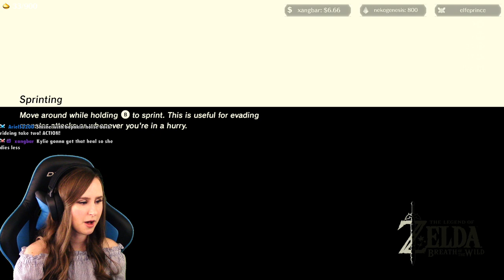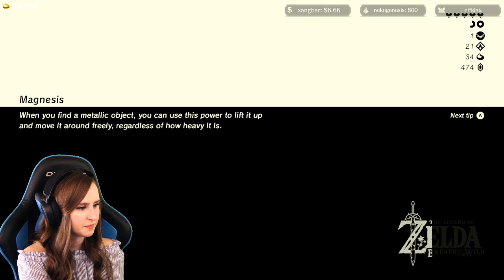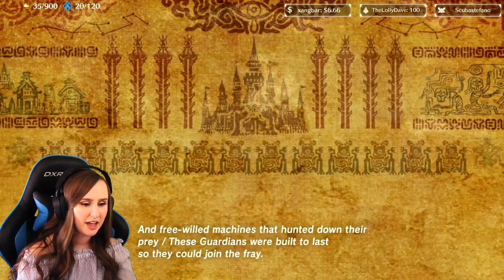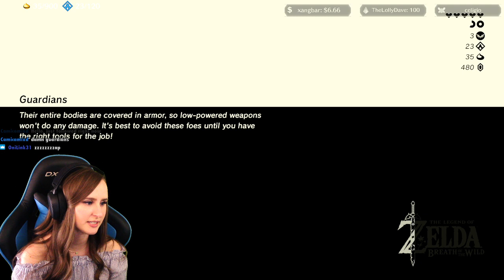Divine Beast: Vah Ruta ◅ Let's Play Breath of the Wild #5 ▻ 100%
We did it guys! We defeated Waterblight Ganon inside Vah Ruta! It took a while to get there, but so happy we were able to do it 1st try! ;)

This is a recording of a past broadcast on my Twitch channel. I stream Sundays-Wednesdays ! My streams are family friendly, so no cursing is spoken on stream.